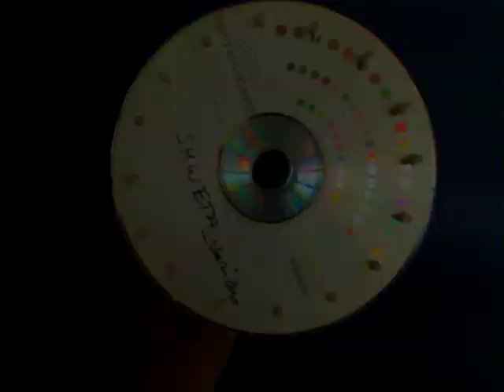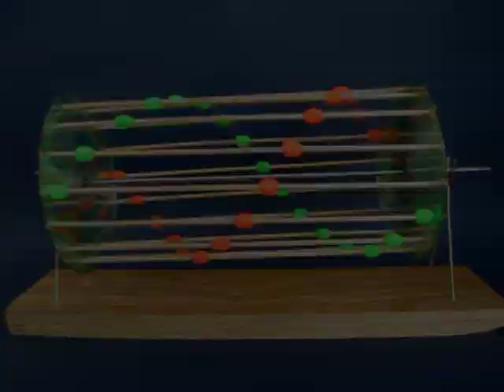DYNAMIC WAVE MODEL - TAMIL - 24MB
Drill 16-equidistant holes on the periphery of two old CDs.  Join the CDs with 16 skewers or broom sticks each with a tight fitting bead. Phase out the beads in the form of a sign wave. On spinning this cylindrical cage you will see a very dynamic Sine Wave Model.
This work was supported by IUCAA and Tata Trust. This film was made by Ashok Rupner TATA Trust: Education is one of the key focus areas for Tata Trusts, aiming towards enabling access of quality education to the underprivileged population in India. To facilitate quality in teaching and learning of Science education through workshops, capacity building and resource creation, Tata Trusts have been supporting Muktangan Vigyan Shodhika (MVS), IUCAA's Children’s Science Centre, since inception. To know more about other initiatives of Tata Trusts, please